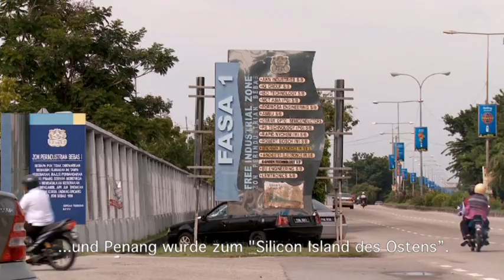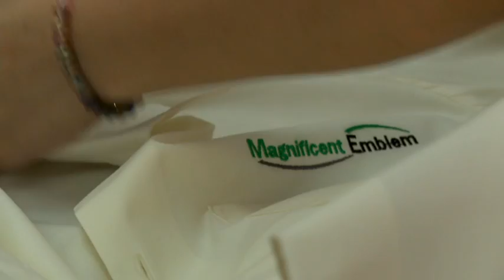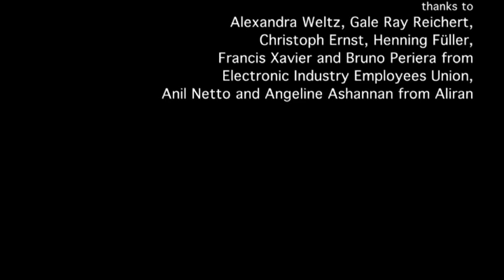Blue Elephants DEUTSCH